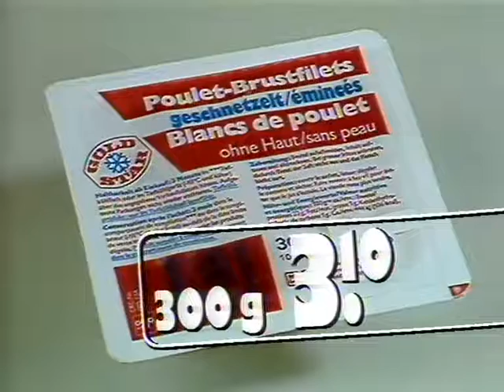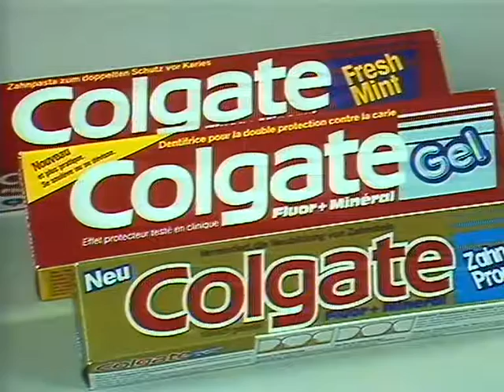Coop Mittwochstudio, Folge 579 vom 02. November 1988